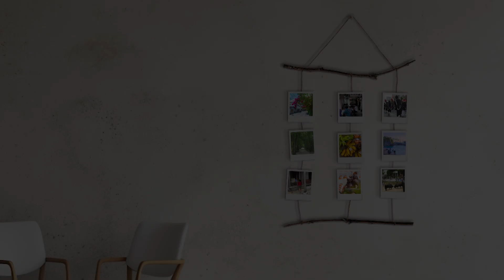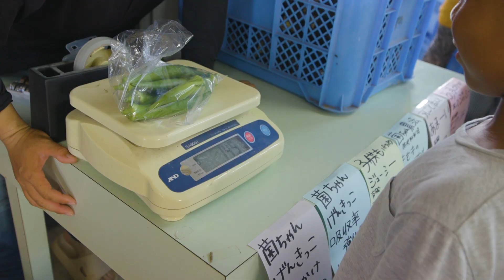沖縄 みんなが集う優しい畑「小橋川ファーム沖縄」 01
2024年08月26日から2024年08月30日までの5日間にわたり、西原町の「小橋川ファーム沖縄」をご紹介しました。2024年08月26日放映分です。